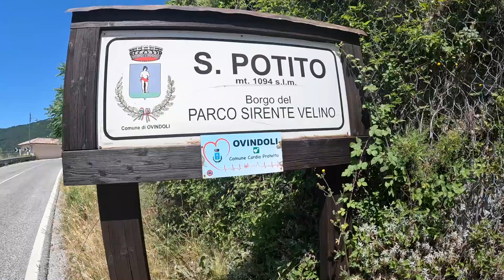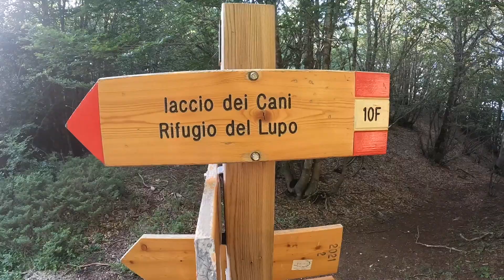Ultra Sky Marathon d'Abruzzo 2024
Ultra Sky Marathon d'Abruzzo 2024 67 km 4000d+
La USMA è stata una gara molto dura, riguardare queste immagini e pensare a quanto mi sentivo forte in quei momenti. Quante emozioni ho provato durante questa gara, i panorami che c'erano erano davvero stupendi.